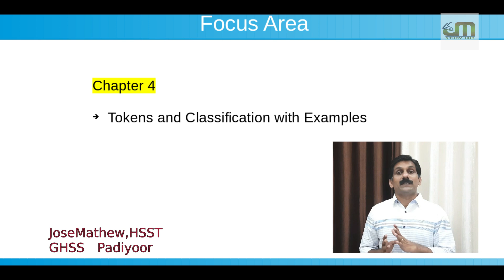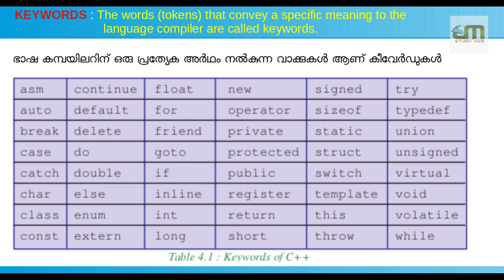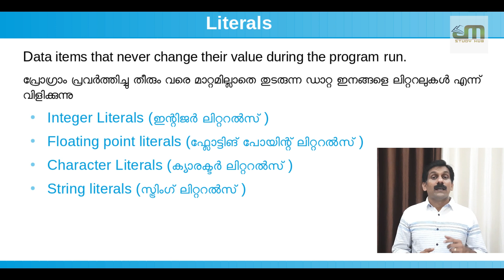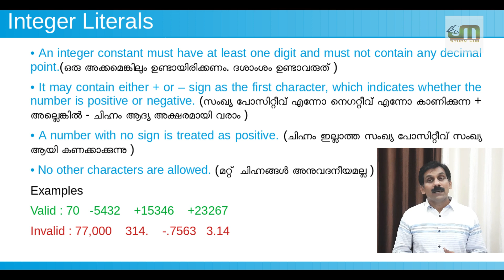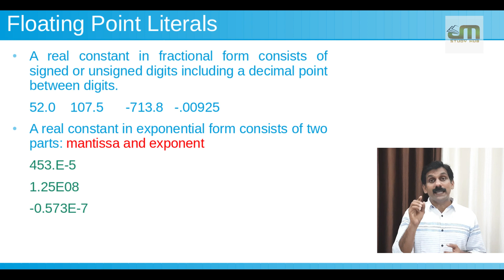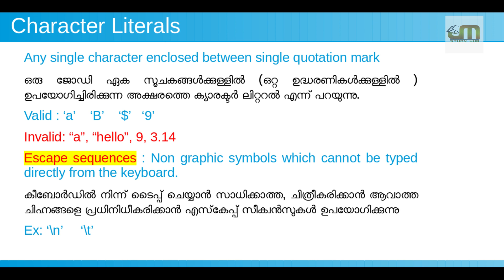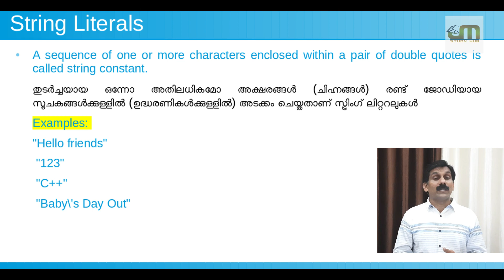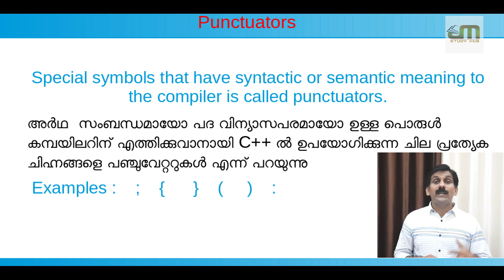PLUS ONE CA/CS | FOCUS AREA | CHAPTER 4 | GETTING STARTED WITH C++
This video is a focus area based discussion of the 4th Chapter, 'Getting Started with C++'. The video contains notes in both English and Malayalam. Watch the video once and you can score 100% marks from this Chapter